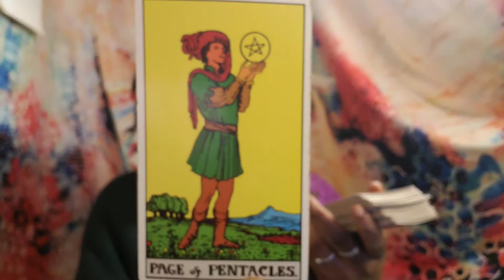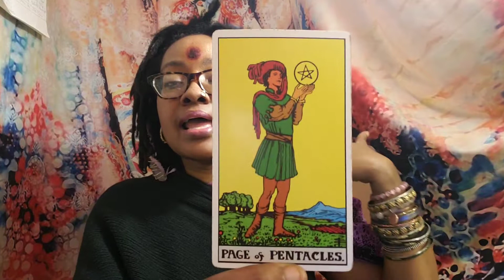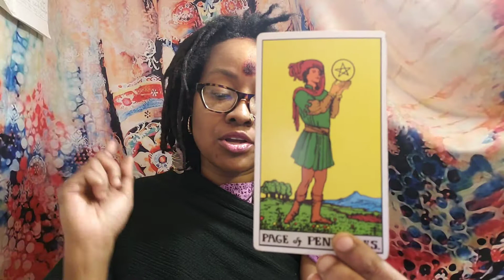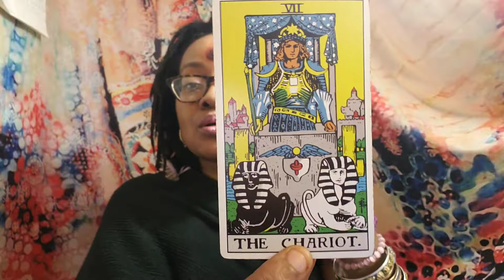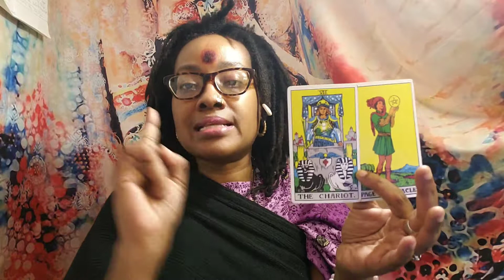01/25| General 2 Card INTUITIVE Reading | NajaamLee.com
Check out today's new post alert Intuitive Reading with me on Youtube